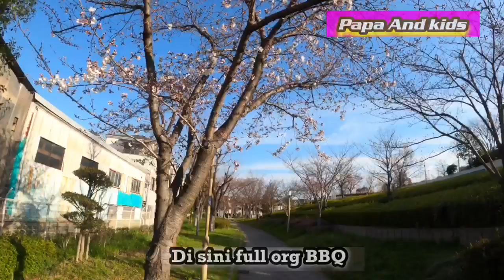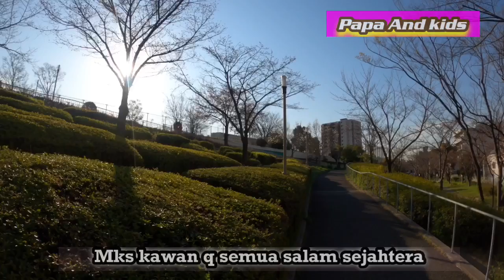Lagi seminggu sakura ini akan mekar ? 後一週間くらい このさくらマンカイですねー🌸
Musim bunga memang di nanti nanti oleh orang Jepang maupun asing
BBq dan bercanda ria di bawah pohon sakura !